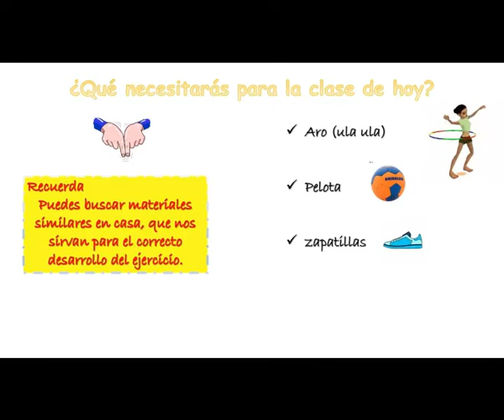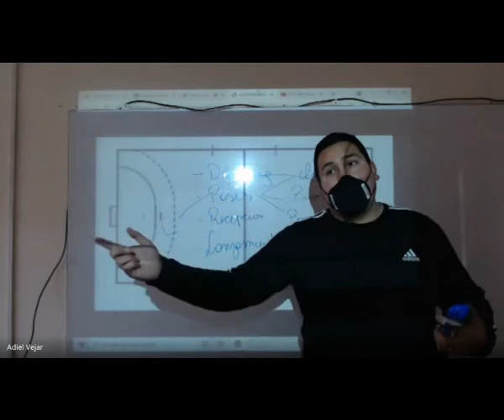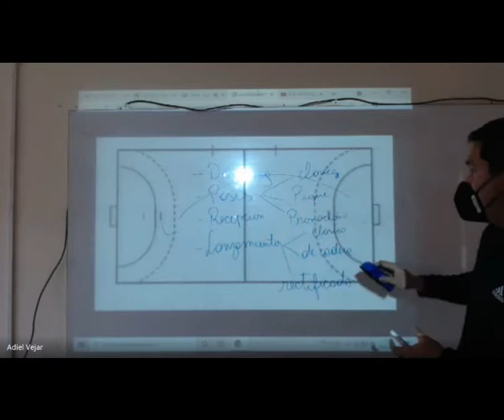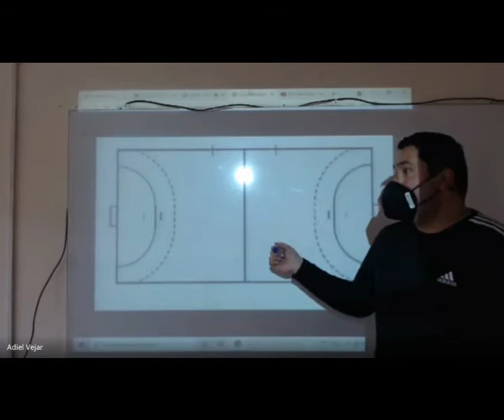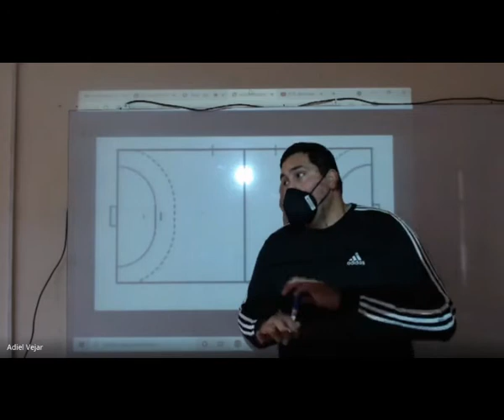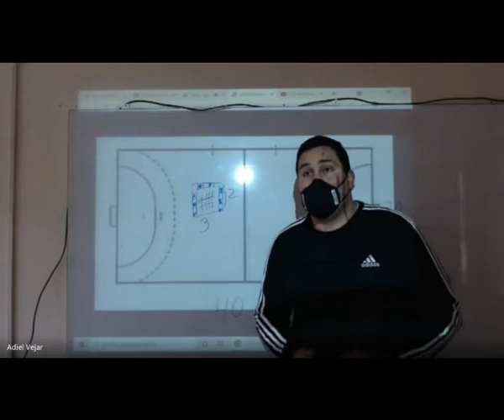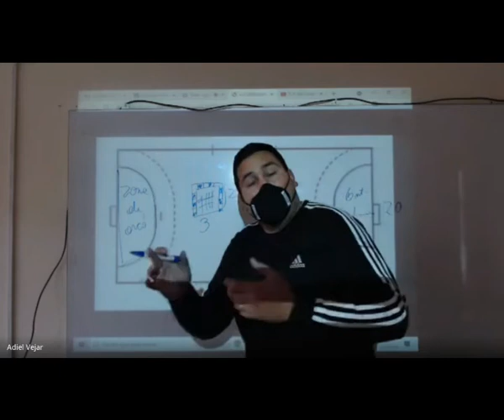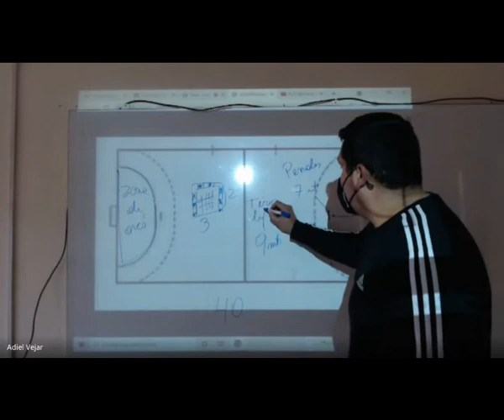Deporte Formativo- Clase 16- Profesor Adiel Vejar_ Balonmano